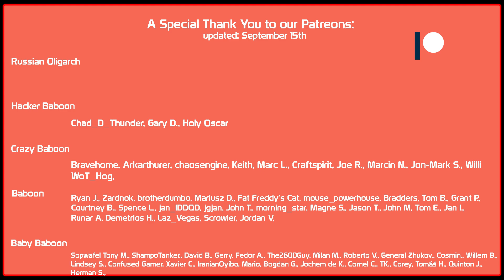Blast from the past! - Object. 268 | World of Tanks